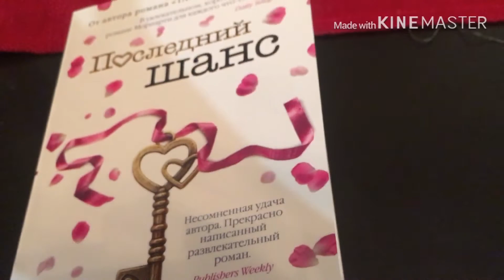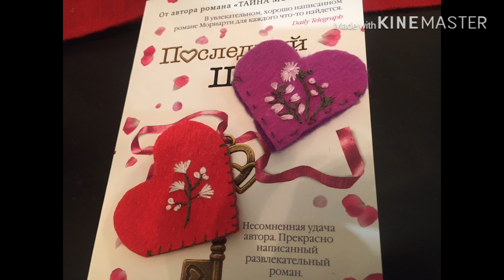Валентинка-закладка из фетра